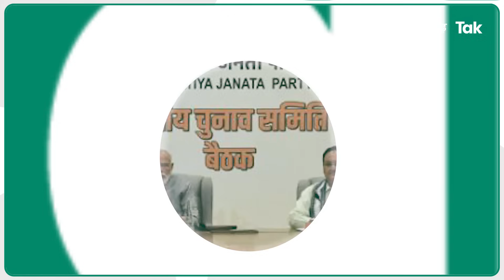Chhattisgarh News: किसानों की कर्जा माफी को लेकर डिप्टी सीएम Vijay Sharma ने कह दी बड़ी बात...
Chhattisgarh News: छत्तीसगढ़ में सीएम विष्णुदेव के कार्यभार संभालने के साथ ही अब किसानों की कर्जामाफी के लिए भी सवाल होने लगे है.. इसे लेकर डिप्टी सीएम विजय शर्मा ने बड़ी बात कह दी..